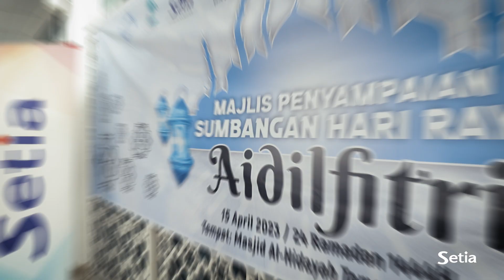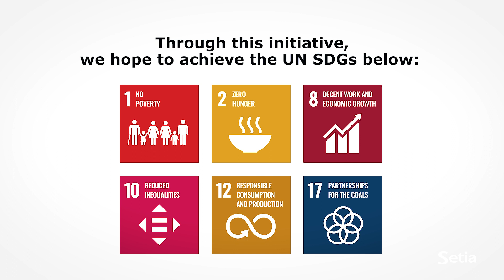From discards to delight: A Fabric Upcycling Drive to support the needy communities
The number of asnaf families in Selangor is projected to double by 2030, reaching over 157,000 families. While many of us have the privilege of replacing the old with the new during the festivities, there are some who can't afford the same. Did you know? Up to 95% of textiles that ended up in landfills can actually be upcycled and given to those in need!

In alignment with our Setia Raya 2023 campaign, 'Langsir,' we have partnered with Kloth Cares and PUSPA to support underprivileged communities and upcycle unwanted fabrics. This initiative builds upon our previous CNY fabric upcycling initiative. The curtains are skillfully upcycled and sewn by B40 community seamstresses from Kloth Cares, offering them a sustainable income source. The final products are then gifted to the asnaf community, allowing them to adorn their homes for Raya. Furthermore, we have also commissioned Komuniti Tukang Jahit (KTJ) to produce upcycled batik purses for our UpcycleWithSetia selfie contest.

At Setia, we remain committed to supporting disadvantaged communities while promoting a sustainable lifestyle. It's through small steps that we can bring about significant change. Let us all play our part and embrace sustainable living for a better world.